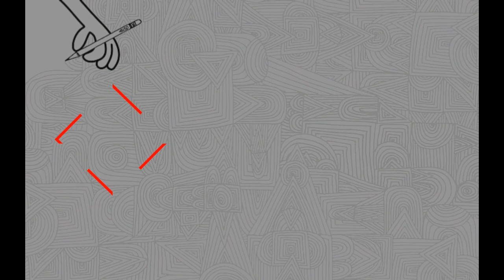How to Draw Broken plate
How to Draw  Broken plate  drawing
How to Draw  Broken plate  step by step